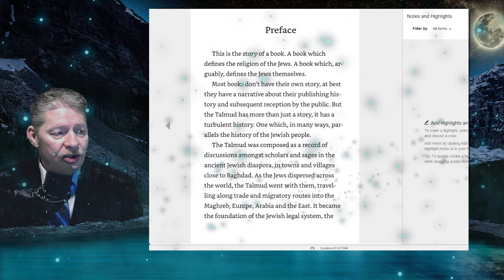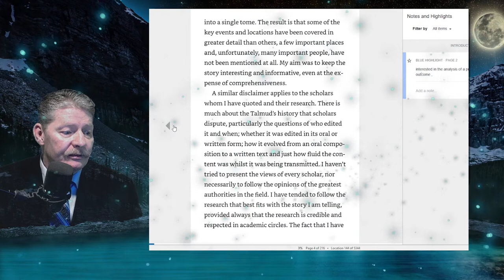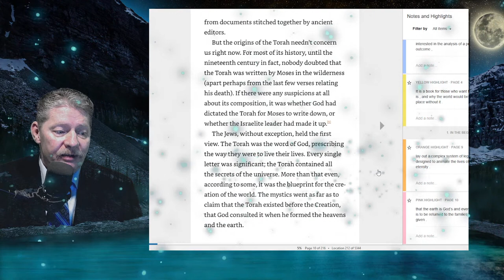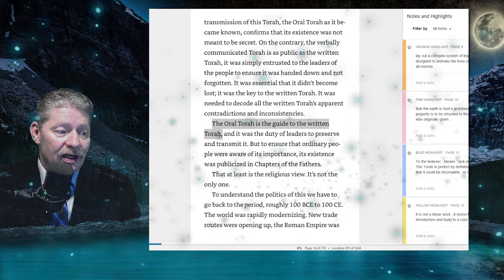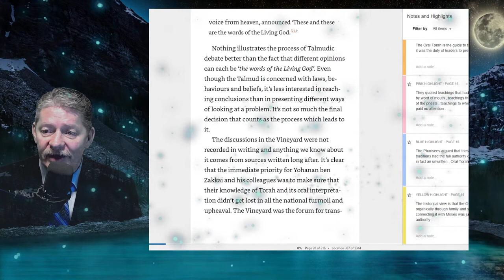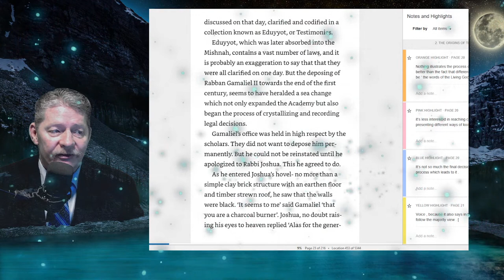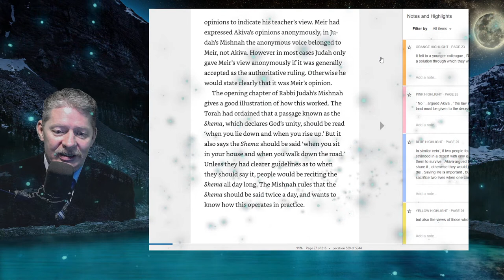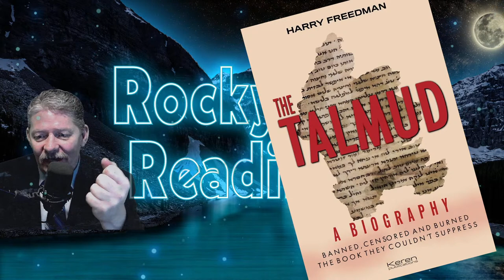The Talmud, A Biography- by Harry Freedman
Rocky Mountain Readings from the Canadian Rockies with Dan Barwell
Ebooks for download and Paper Books to purchase at reduced price
Support Us